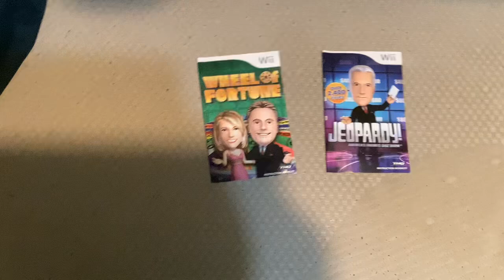Wheel Of Fortune wii vs Jeopardy wii Part 5 (Booklets)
Bdw, time has come!